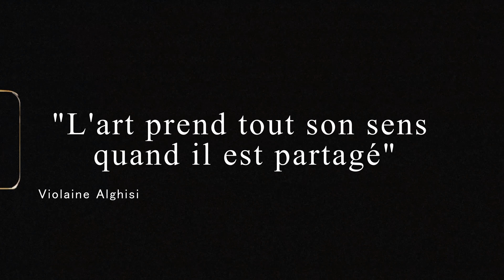Le vernissage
"L'art prend tout son sens quand il est partagé"
Violaine Aghisi